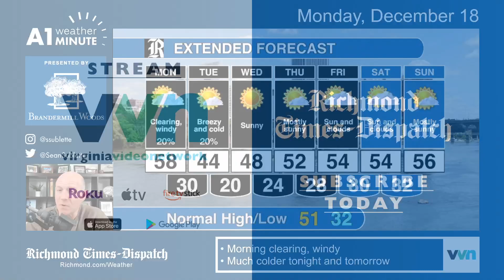Windy on Monday as rain ends in Richmond. Meteorologist Sean Sublette explains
After Sunday rainfall totals exceeded 2 inches in much of Richmond, a windy and dry Monday follows